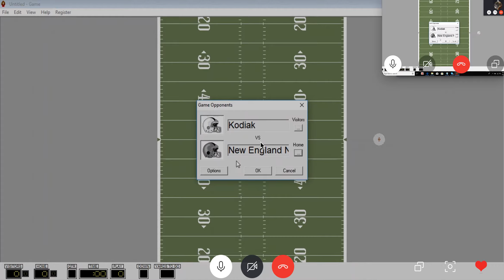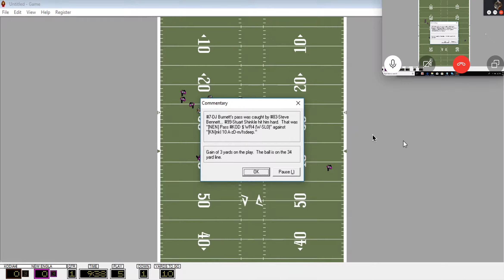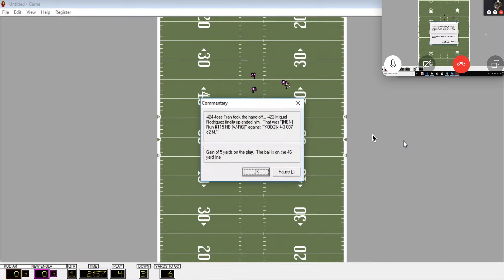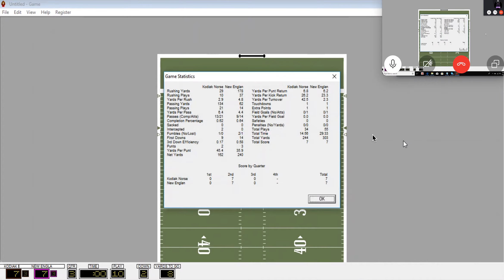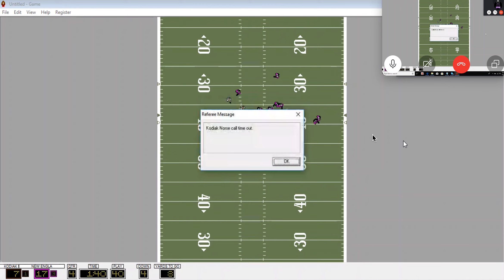New England vs Kodiak - Season 3 Week 10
NYPFL
New England 17
Kodiak 10